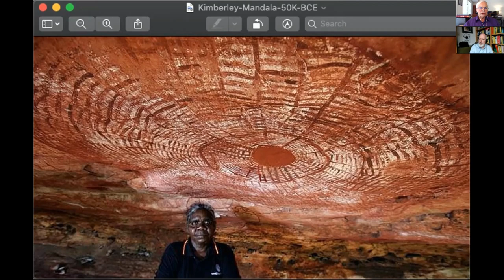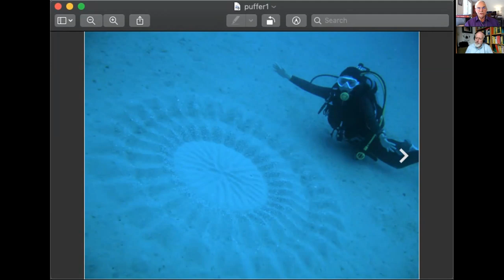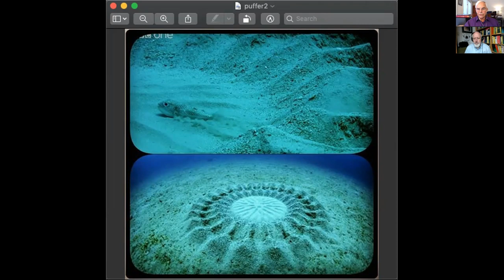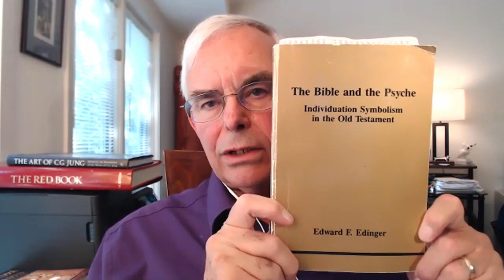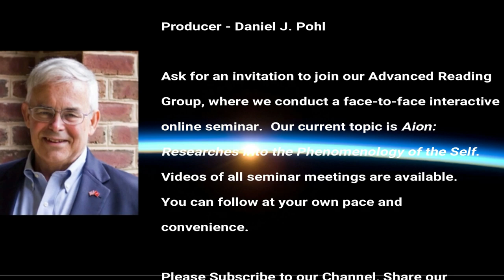Interview with The Rev. Paul VanderKlay Including Comments on Dr. Jordan Peterson's Perspective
The Rev. Paul VanderKlay is well known for his own YouTube Channel, which you can find

01:00 - Paul asks Skip to talk about his religious background.

01:45 - Were your parents religious?

04:00 - Skip was required to prove he went to church every Sunday while at Hamilton College.

09:55 - Religious experiences often come at a time of trauma.

11:18 - Skip's church experience in Vietnam.

13:15 - Skip's archetypal visioning experience while writing a novel.

15:02 - Skip's experience with Mephistopheles.

18:56 - Skip's traumatic experience with his lawsuit fighting foreclosure.

20:50 - Skip's numinous religious experience at the U.S. Naval Academy Chapel.

25:45 - Religious experience #2 at the Naval Academy Chapel.

31:00 - Skip's experiences with The Navy Hymn, "Eternal Father," and explanation of the significance of 808 on the hymn placard, and its significance from an archetypal point of view.

37:24 - When did Skip first encounter Jung?

38:02 - Skip explains the Anima to Paul, with a photograph of his Anima.

39:40 - Discussion of experiences with the Myers-Briggs Type Indicator.

51:15 - Dr. Jung found the Source of all religions

55:38 - The Charisma of Belief.

56:35 - This is where Dr. Jordan Peterson comes in.

Equivalent dualities:
Conscious or Unconscious
Logos (Words; Rationality) or Eros (Imagination; Life)
Order or Chaos
Profane or Sacred

59:05 -- Skips observations about Bishop Barron's conversation with Dr. Jordan Peterson.

60:00 -- Skip's opinion is that Dr. Jordan Peterson hasn't understood Dr. Jung.

01:01:00 -- Kant and Jung said that you can't understand anything about psychology until you've had the experience.

01:01:15 -- How many books (Logos) will it take you to convince a 2-year-old that the stove is hot before they touch it?

01:02:40 -- The significance of the story of Abraham.

01:04:05 -- Reference to _What's in it for Me?: Finding Ourselves in Biblical Narratives_ by Rabbi Stephen Fuchs.

01:05:35 -- Paul asks Skip to distinguish Logos and Eros.

Equivalent dualities:
Conscious or Unconscious
Order or Chaos
Profane or Sacred

01:11:15 -- Reference to _The Bible and the Psyche: Individuation Symbolism in the Old Testament_ by Dr. Edward Edinger published by Inner City Books.

01:13:40 -- Reference to _The Christian Archetype: A Jungian Commentary on the Life of Christ_ by Dr. Edward Edinger published by Inner City Books.

01:16:16 -- Reference to John 1:1 and John 1:1-14.  Hasn't anything happened since the beginning?

01:18:00 -- Is Jordan Peterson a Jungian?

01:22:10 -- Skip's reading of the first 2 paragraphs of _The Red Book_ by Dr. C.G. Jung.

01:24:50 -- Dr. Jung came along in the generation after Friedrich Nietzsche and found The Living God, where He lives and how He goes about doing the business of the Godhead.

01:27:00 -- Comment on Dr. Jordan Peterson's inability to say that he believes in God.

01:36:35 -- Dr. Jung never a achieved a cure of anyone over 35 unless they found a religious attitude.

01:37:00 -- Reference to "Encounters with the Greater Personality" lecture by Dr. Edward Edinger.

To participate in our Advanced Reading Group video conference seminars on Zoom, please support our work at the $10 per month level on Patreon Seminar meetings are most Wednesdays at 1:30 p.m. Eastern U.S. time.